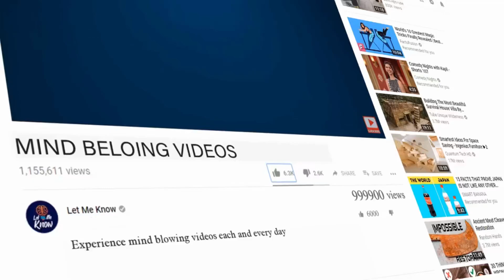These Photographs Reveal What Life Inside North Korea Is Really Like